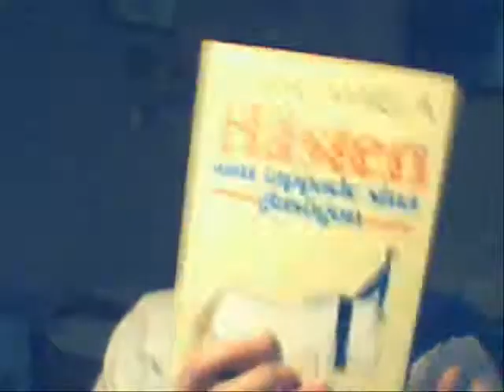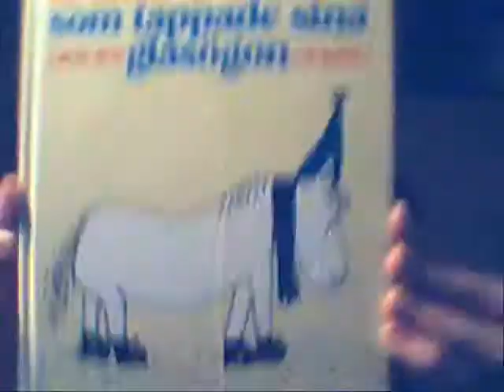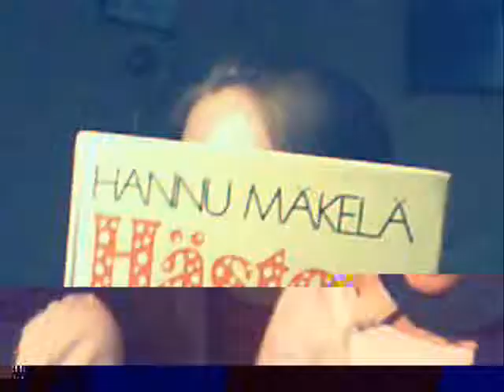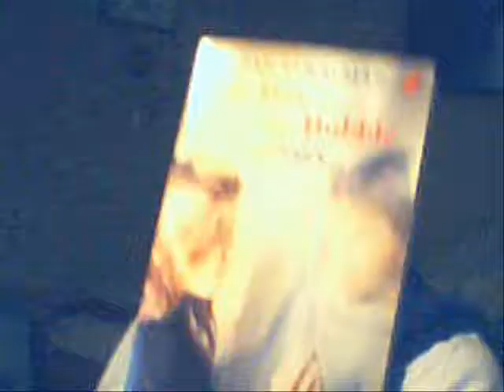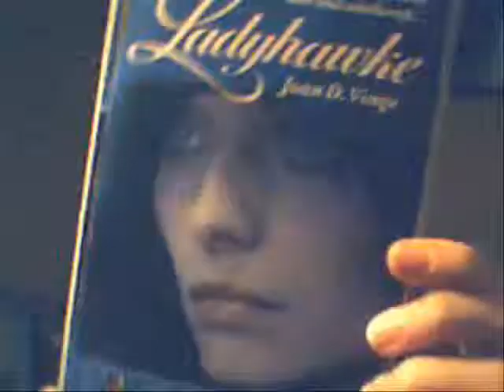Book Class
Ran out of books to read?